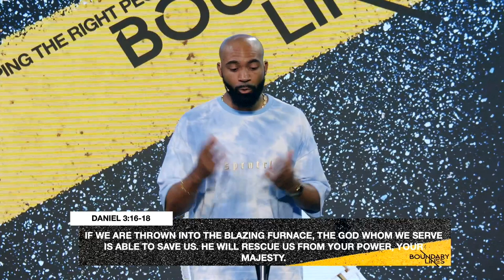Positioned for Promise // Boundaries With the World // Boundary lines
Today Preston is back with a word on boundaries! He reveals why we need to have with the world and how we can be in the world, but not of the world. Plus, find out how to join the Boundaries Challenge. Watch!

00:00 - Intro
07:10 - Defining the World Vs. Boundaries
09:07 - Defining Boundaries
10:40 - If You Do the "Ifs" GOD Will Do the "Shalls"
12:46 - Daniel Sets a Boundary With the King
20:48 - Promises Don't Come Without Pushback
27:14 - 3 Way to Keep Your Boundaries With the World

Scriptures Mentioned:
Deuteronomy Chapter 28 Verses 1-2, 9
Daniel Chapter 1 Verses 8, 17, 20
Daniel Chapter 6 verses 24-25
Daniel Chapter 3 Verses 16

TAKE YOUR NEXT STEP: Do you need prayer? Do you want to join an online community group?